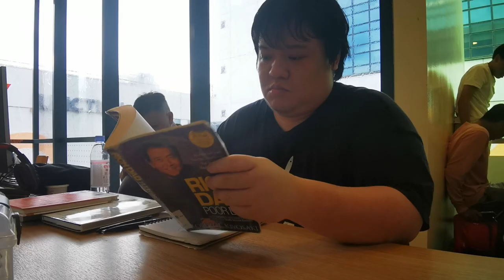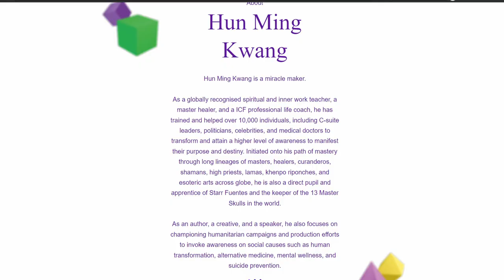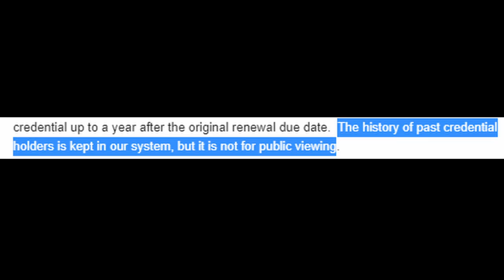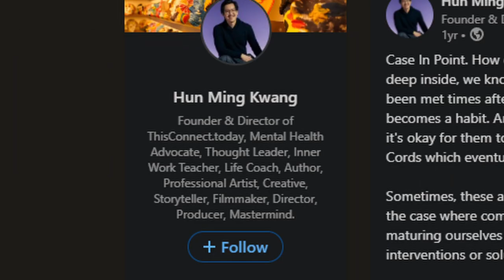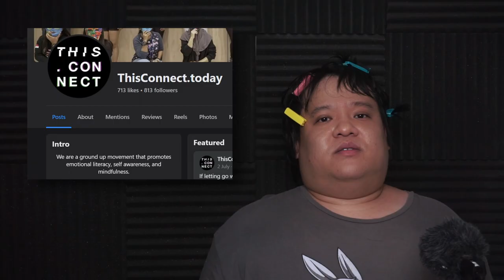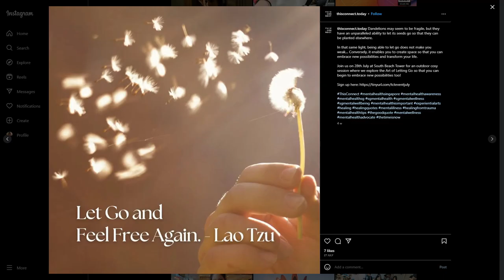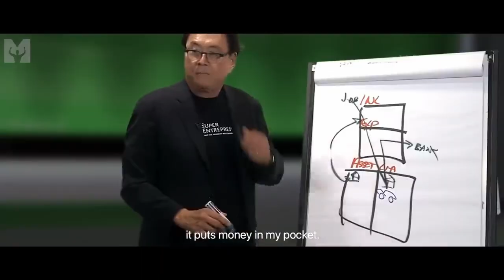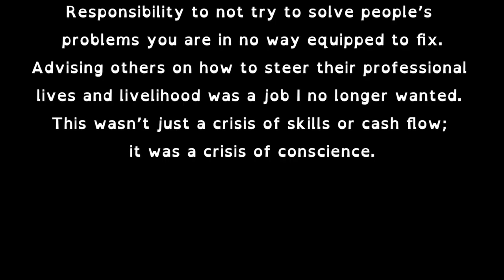Forever Dangers of Self-Help Movements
This video was way too big, let's be honest. I dive into the world of self-help movements, looking at individuals like Robert Kiyosaki and Hun Ming Kwang, and groups like the ICF and ThisConnect. I hope the 12 weeks of research and risk of defamation is worth it! It's probably not.

Links to others:
Dan Olsen - @FoldingIdeas

0:30 - Let's Get Started
3:53 - Robert Kiyosaki and Hun Ming Kwang
8:25 - ICF and Legally Protected Terms
15:48 - Mental Health and Unqualified Therapy
22:01 - ThisConnect Today
28:15 - (Skip for epilepsy)
30:37 - The Evolving Dangers of Self-Help Movements
36:11 - The Monologue